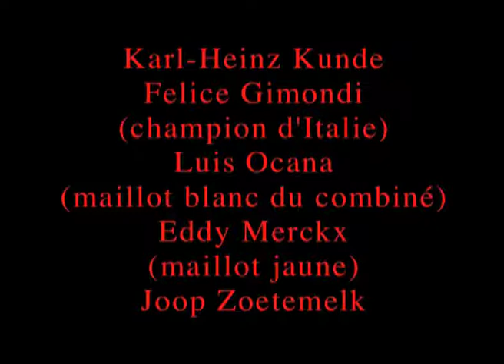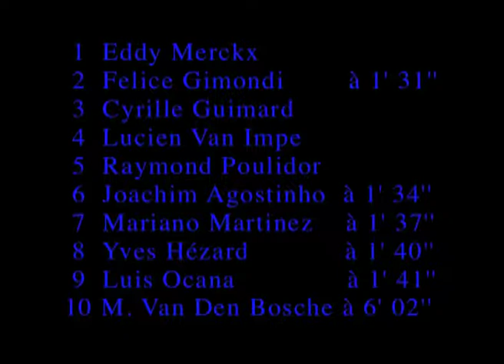Tour de France 1972 (13e et 14e étapes) de Gérard Courant (et Juliette Gréco)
À 1300 mètres de l'arrivée de la 13ème étape Carpentras-Orcières Merlette (192 kms), puis, dans le col de Sauze, de la 14ème étape Orcières-Merlette-Briançon (201 kms) du Tour de France 1972.
Le cinéaste Gérard Courant a photographié Eddy Merckx (maillot jaune), Cyrille Guimard (maillot vert), Luis Ocana (maillot blanc du combiné), Lucien Aimar,  Lucien Van Impe, Joachim Agostinho (champion du Portugal), Felice Gimondi (champion d'Italie), Raymond Poulidor, Karl-Heinz Kunde, Leif Mortensen, Bernard Thévenet, Roger Sweerts, Rolf Wolfshohl, Yves Hézard, Joop Zoetemelk sur la chanson "C'était bien" de Juliette Gréco.
L'étape d'Orcières-Merlette a été gagnée par Van Impe devant Agostinho et Merckx et celle de Briançon par Merckx devant Gimondi et Guimard.

Ce clip est un extrait du premier épisode des "Carnets filmés" de Gérard Courant intitulé "Aurore collective".